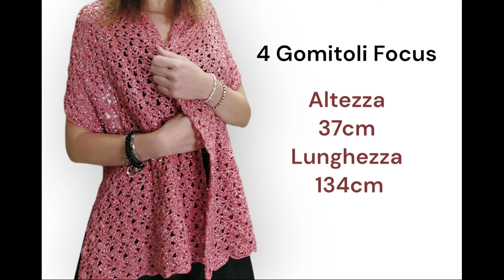Stola Glitter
Luminosa ed elegante stola realizzata con soli 4 gomitoli del filato focus (cod 33) e l'uncinetto del numero 4.5